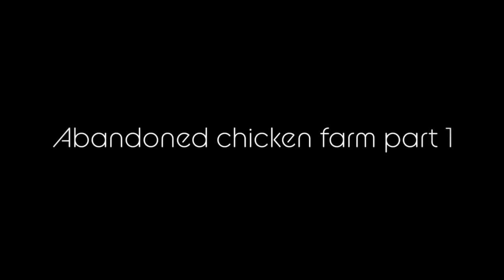Abandoned chicken farm part 1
Exploring an old chicken farm.